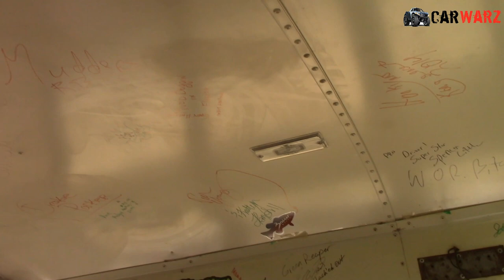Muddin The Compound Episode 6 - Talking Compound Plus Footage From Berville, Red Barn, And Mud Jam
Episode 6 of "Muddin The Compound" TV show produced by CarWarz for the Show.
Opening Song by Mitchell Washer